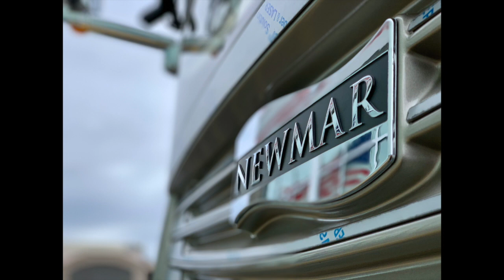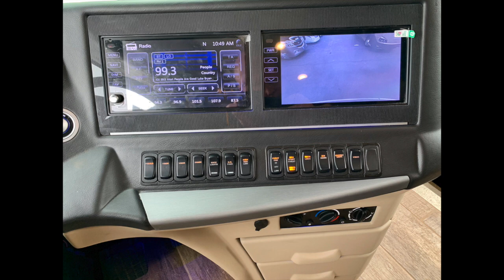* SOLD * 2019 NEWAIRE 3343 BY NEWMAR STOCK#209035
Lance Ortega (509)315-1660               Nik Stoller (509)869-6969

2019 NEWAIRE 3343 BY NEWMAR STOCK#209035
Sleeps 6
Slides 3
Miles 2056
Engine Cummins ISB
Chassis Freightliner XCS
Refrigerator Type Stainless Steel Three Door
Convection Cooking Yes
Axle Weight Front 14600 lbs
Axle Weight Rear 24000 lbs
TV Info LR 49" LED TV, BR 43" TV
Awning Info Power
Gross Combined Weight 48600 lbs
Shower Type Standard
Electrical Service 50 amp
VIN 4UZACEFC2KCLM7479

We are committed to conducting all activities and interactions with our customers, employees, suppliers, and dealer partners according to the following principles: COURTESY | FAIRNESS | HONESTY | INTEGRITY | MORALITY | REASONABLENESS | RELIABILITY